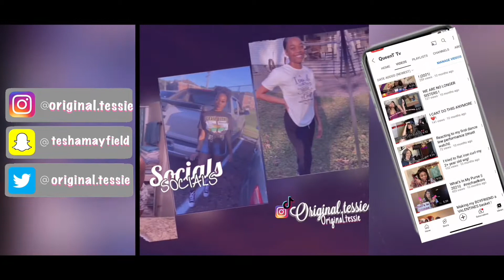Vlog : NEW INTRO ! Update on my life ! preparing for the weather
What’s up K’s & Q’s it’s your girl QueenT ❤️‍🔥

stay low , go high 🥳 i holla😘